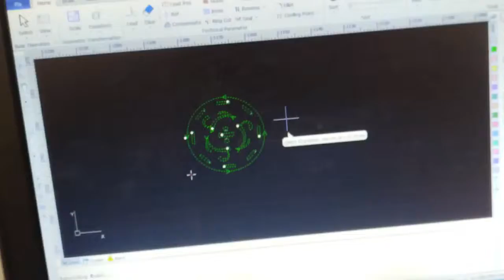Cutting 0 5mm stainless steel by 500w metal laser cutter